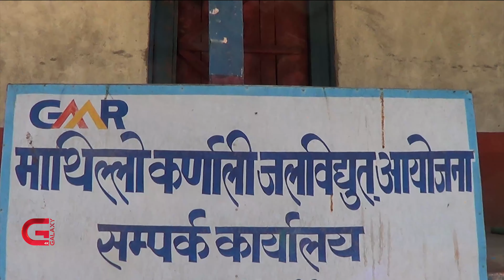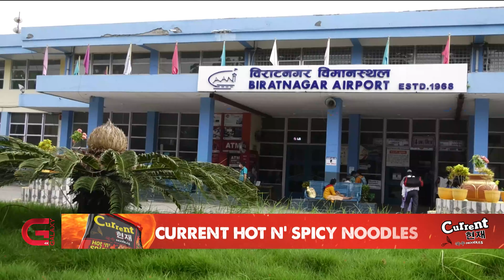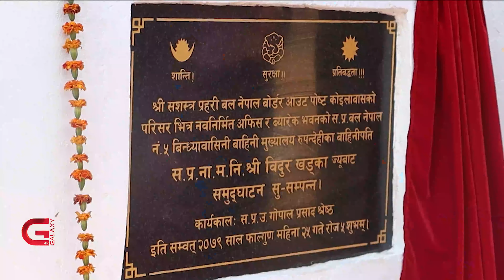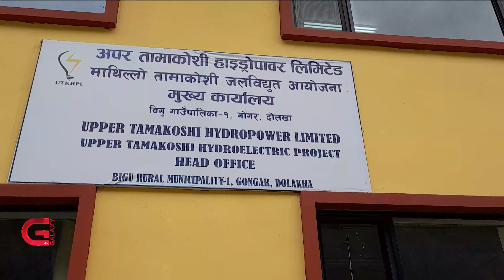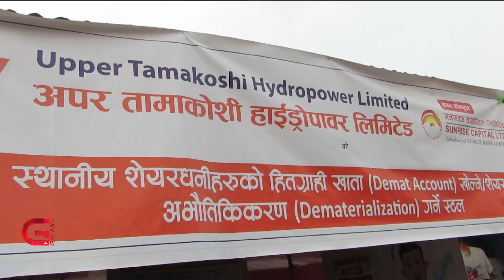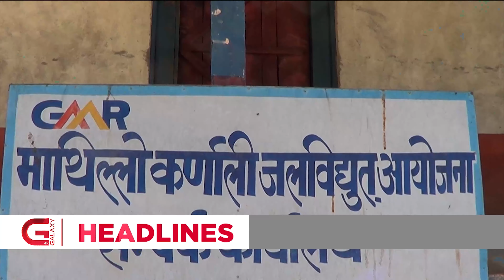Galaxy Province News | 26 Falgun, 2079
• माथिल्लो कर्णाली जलविद्युत आयोजना अनिश्चित,
• धनगढी विमानस्थल स्तरोन्तीको गुरुयोजना राजनीतिक नारामै सिमित,
• भारतसँग सीमा जोडिएको दाङको २१ स्थानमा सीमा सुरक्षा चौकी स्थापना गरिने,
र,
• १३औं अन्तर्राष्ट्रिय आमन्त्रण इटहरी गोल्ड कप चैत ४ गतेदेखि,